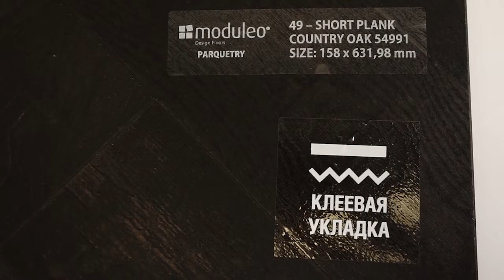Виниловая плитка Moduleo PARQUETRY COUNTRY OAK 54991 HB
Видео обзор о Виниловой плитке Moduleo PARQUETRY COUNTRY OAK 54991 HB от Пол и Холл. Подробнее о ценах, технических характеристиках и описании, можно ознакомиться на сайте